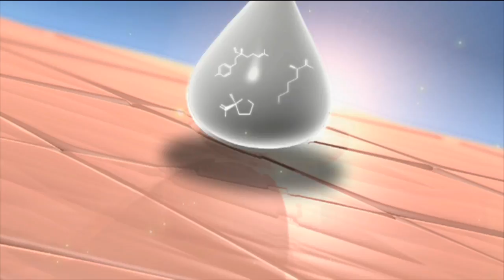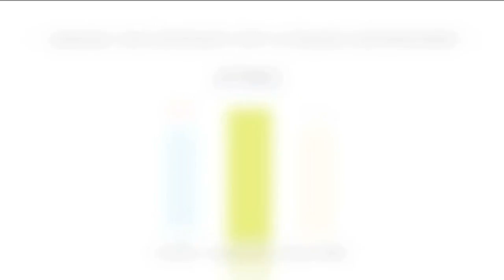Atlantic Coast Media Group (ACMG) on TALK BUSINESS 360 TV